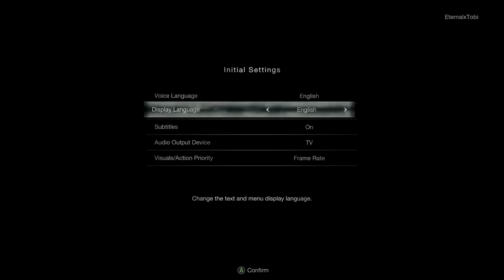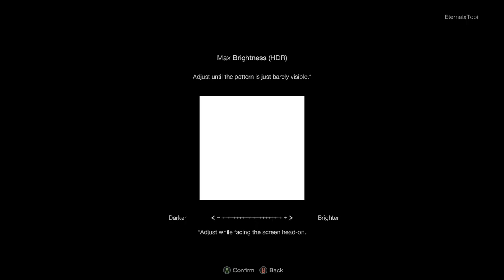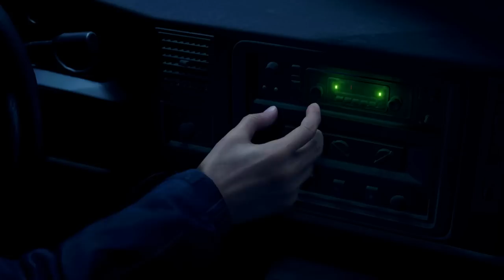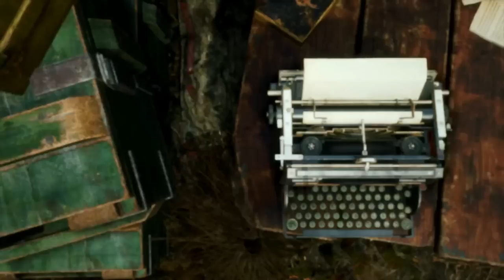DotoDoya Stream 03-31-2023 | IVE NEVER PLAYED THIS GAME!!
0:00 - Resident Evil 4